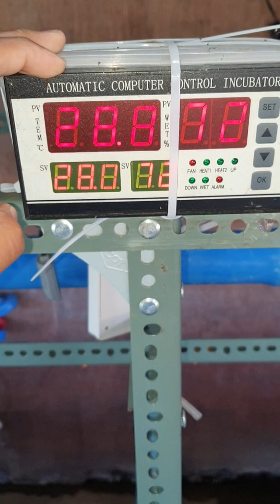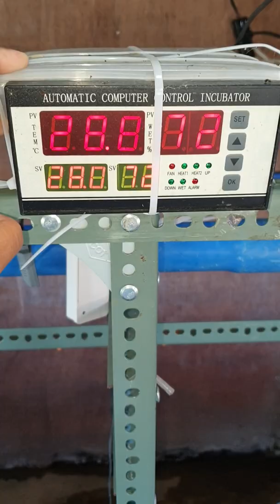modifiend tilapia intensive hatchery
marx design